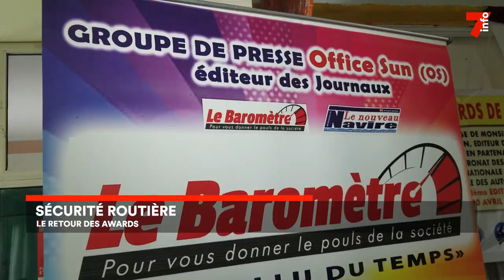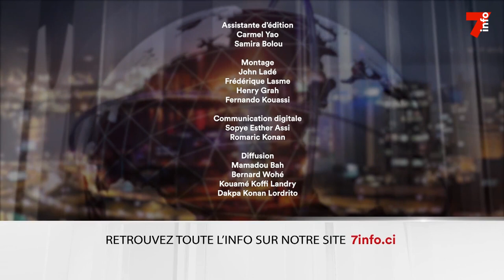Le 7 minutes du 17 avril 2023 (édition du 12h)